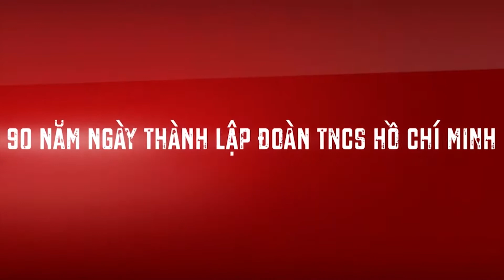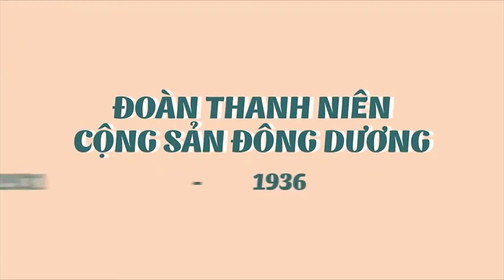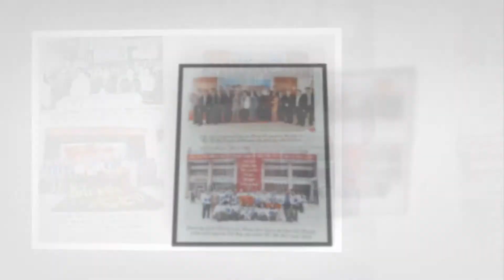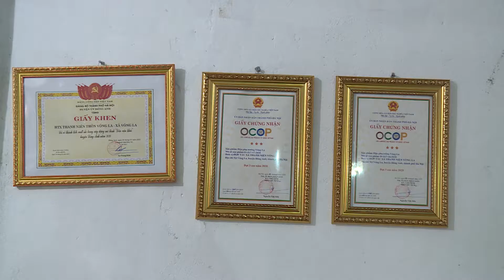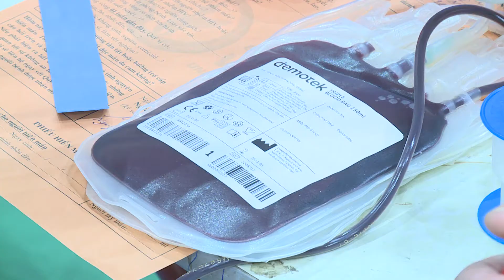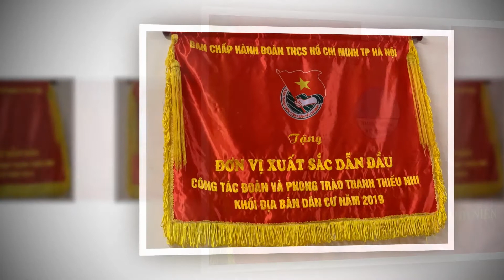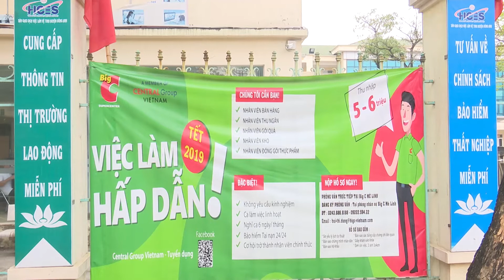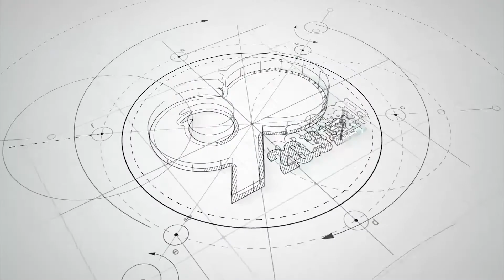Tuổi trẻ Đông Anh xung kích, tình nguyện vì cuộc sống cộng đồng.